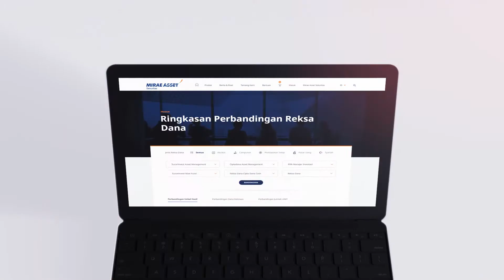Mirae Asset Sekuritas presents MaxFund | Our New Service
MaxFund adalah platform transaksi reksa dana online dari Mirae Asset Sekuritas

HOTS adalah Home Online Trading System, yaitu Online Trading pertama yang aplikasinya disediakan oleh Mirae Asset Sekuritas untuk memfasilitasi kegiatan investasi nasabah di Bursa Efek Indonesia. atau Google Play untuk mobile app, Apple Store untuk iPhone dan iPad, dan App World untuk Blackberry